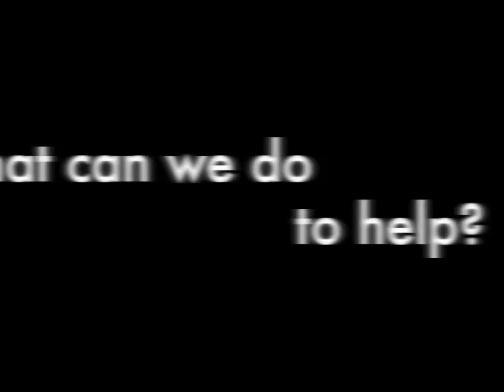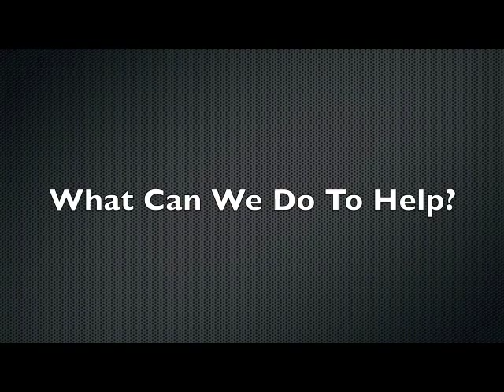Ocean Pollution - Honorable Mention - Civic Action Project PSA Contest - Spring 2015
Ocean Pollution - Melanie Blom, Cindy Tran, Tiffany Cabrera and Maya Ito, Arroyo High School